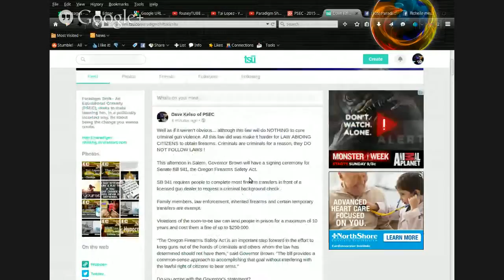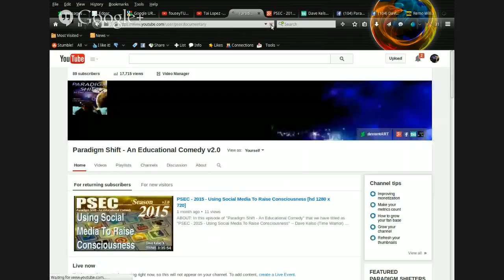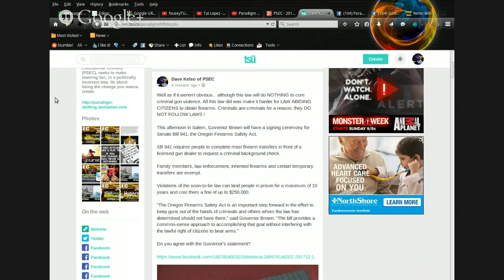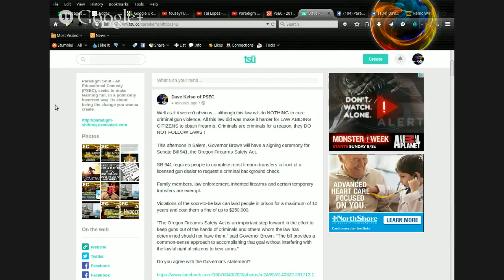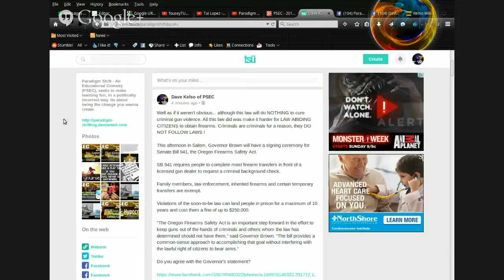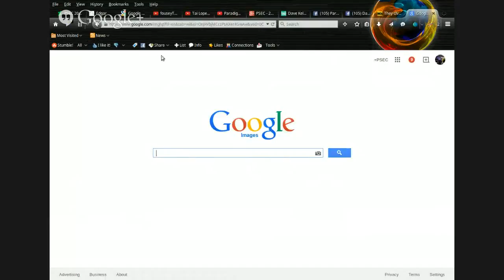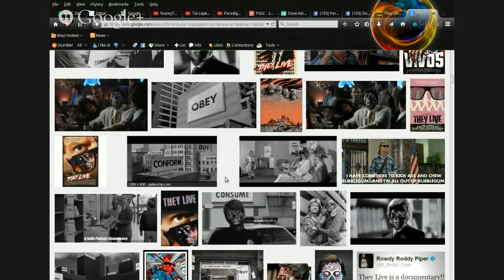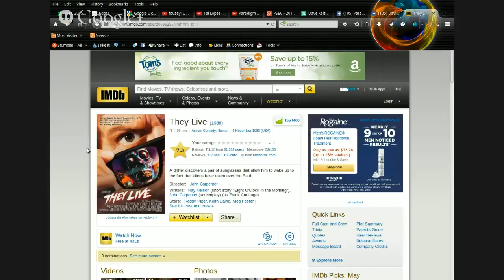PSEC - 2015 - Criminal Justice and Movies Worth Watching [hd 1280 x 720]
ABOUT:  In this episode of "Paradigm Shift - An Educational Comedy" that we have titled as "PSEC - 2015 - Criminal Justice and Movies Worth Watching" -- Dave Kelso (Time Warrior) and Richard Hamilton (GeneralTate) have a discussion about common mental slavery paradigms as well as how there are many movies that resonate strongly to us here in "real life".

Applicable Hashtags

deviantART Video: Exceeds 20 Min Limit.
Facebook Video: Exceeds 20 Min Limit.